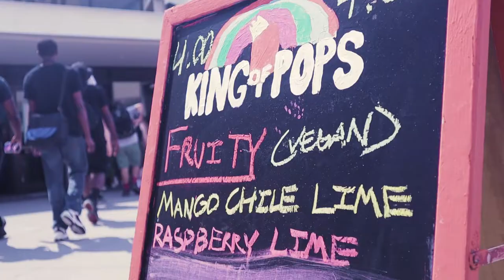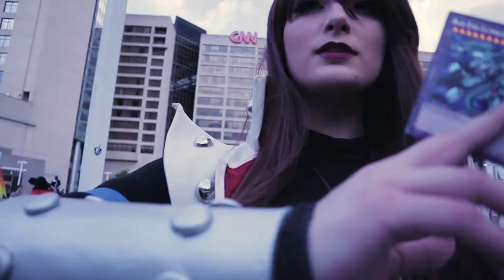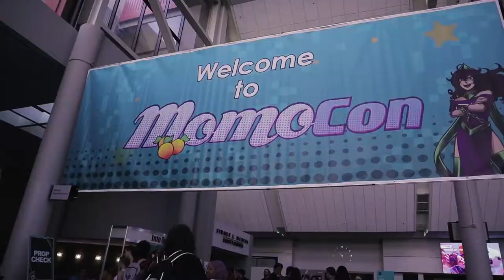MomoCon 2019 Cosplay Showcase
1st. Song: KLYCHKEY & Momentum - Breathless
2nd Song: Dirty Palm - Oblivion (feat. Micah Martin)
3rd Song: Black Swan (Laputa Remix) [feat. Philip Strand] Ninety9Lives Release